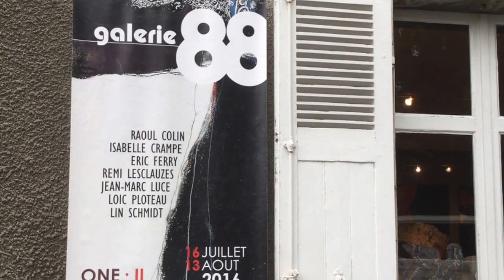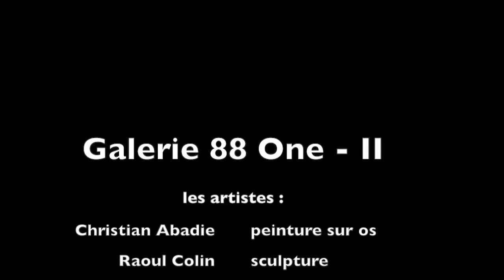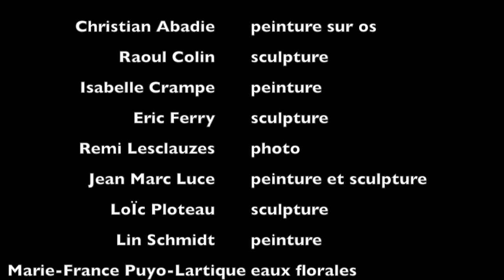Galerie 88 One - II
Ce video est sur le vernissage à Galerie 88 de l'expo One - II.
8 artistes : Christian Abadie, Raoul Colin, Isabelle Crampe, Eric Ferry, Remi Lesclauzes, Jean-Marc Luce, Loïc Ploteau; Lin Schmidt, montrent leurs oeuvres à la Galerie 88 à Bagnères de Bigorre avec présentation de la galerie de Denise Samson.